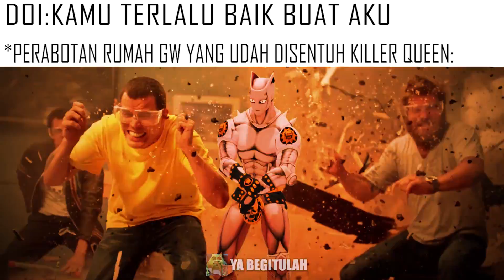Jackass Meme Sofa Meledak (D'Masiv Cinta Ini Membunuhku)...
-Bang Kok Lagunya Dobel?
Iye Biar kaga kopi kanan h3h3...